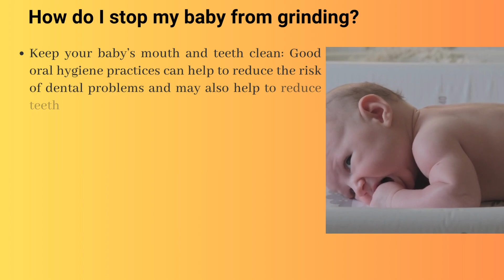Help! My One Year Old Is Grinding Teeth What Can I Do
Teeth grinding, also known as bruxism, is a common behavior in babies and toddlers. It can have various causes, including teething, tooth misalignment, stress or anxiety, habits, and sleep issues. In most cases, teeth grinding is not a cause for concern and does not require treatment. However, if the grinding is excessive, regular, or accompanied by other symptoms, it's advisable to consult a pediatric dentist or healthcare provider for evaluation.

Teeth grinding in toddlers can sometimes be associated with anxiety, but it's important to consider other possible causes as well. Addressing the underlying cause of stress or anxiety and implementing relaxation techniques may help manage teeth grinding in toddlers. Pacifiers can provide temporary relief for infants and very young children, but prolonged use should be avoided to prevent dental issues.

To reduce teeth grinding in babies, strategies such as massaging their gums, reducing stress, trying a pacifier (with caution), maintaining good oral hygiene, and regular dental check-ups can be helpful. Baby teeth grinding usually resolves on its own and is not a cause for long-term concern. However, if the grinding persists or causes distress, it's recommended to consult a healthcare professional.